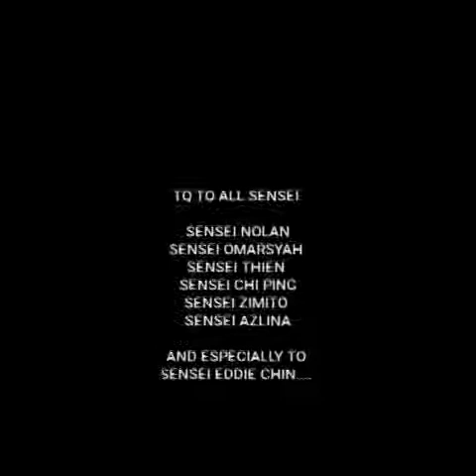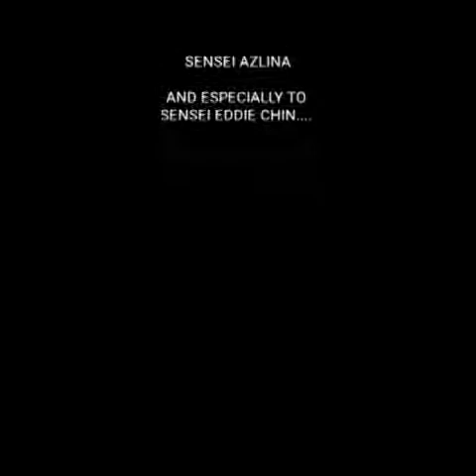SKATAWAU KARATE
Izzillanell